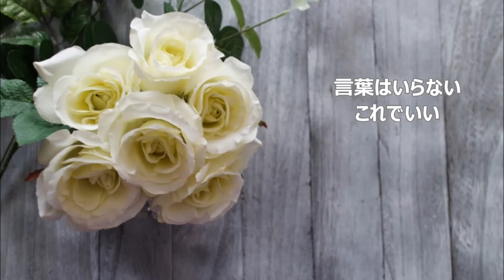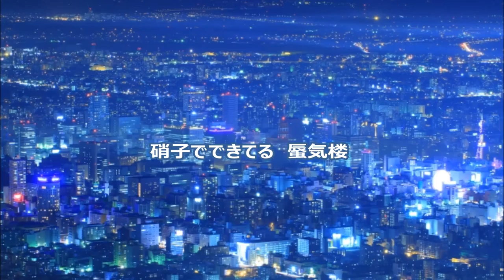眠れぬ夜にはブルースを Night Blues Original Song collaboration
大人な歌を歌いました。
お友達のお友達で全く交流の無かった方から、突然、オリジナルソングのボーカルの依頼を頂きました。
とっても素敵な歌だったので、挑戦しました。
主人公の気持ちになってMAX頑張りました。
藤井有人さんは作曲、編曲打ち込みをされる方です。
杉江香代子さんは、作詩、歌を歌われる方です。
YouTubeにも投稿されていますが、「虹の音楽舎」で、ご活躍されています。
藤井さん、杉江さん、とっても素敵な曲をありがとうございました。

作詩 / 杉江香代子さん（muzie 夢子）　Lyrics / Kayoko Sugie
作曲・編曲・伴奏音源 / 藤井有人さん　Composition ＆Arrangement / Aruto Fujii
歌 / ゆうこ　Vocal / Yuko

「眠れぬ夜にはブルースを」　作詩 / 杉江香代子

あなたの心の　　ぬくもりに
せめてひととき　　なれるなら
言葉はいらない　　これでいい
グラスに二花弁（ふたひら）　コスモスを
そっと浮かべて　　エプロンで
幸せまねてる　　夜だから
愛してはいけない人だと　　知っているけれど
踊りましょうね　　指輪を抜いて
お酒はいらない　　あなたがいれば
眠れぬ夜には　　ブルースを

わたしの願いは　　ただ一つ
せめて夢を見て　　いたいから
別れの言葉は　　口づけで
淋しさ忘れる　　愛だから
うごめく都会の　　片隅も
硝子でできてる　　蜃気楼
踊りましょうね　　素足（はだし）になって
グラスの氷が　　絡まるように
あなたのリードで　　ブルースを

愛してはいけない人だと　　知っているけど
お馬鹿さんです　　今夜のわたし
口づけいらない　　あなたがいれば